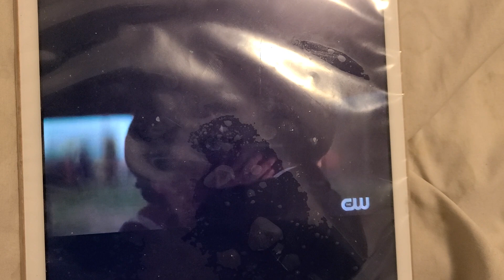SUPER MAN AND LOIS LANE TRAILER 2021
superman is back